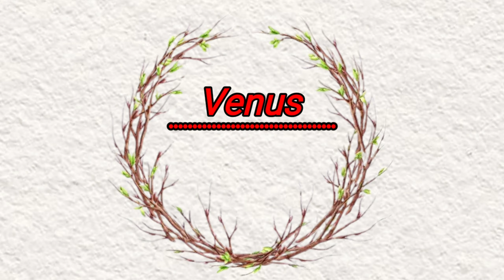Wadding invitation template // virat wedding invitation // green screen template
Hiii dosto

Unlimited green screen template
Wo bhi free Mai♥️♥️♥️♥️♥️♥️♥️

Love template
Green screen
Birthday template
Marriage template
All types template

All content copyrighte free 😘😘